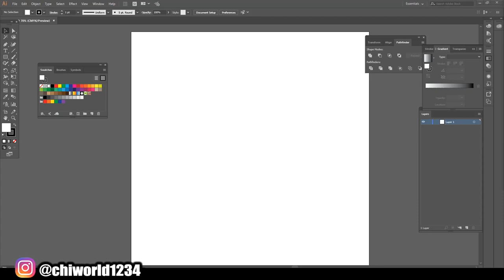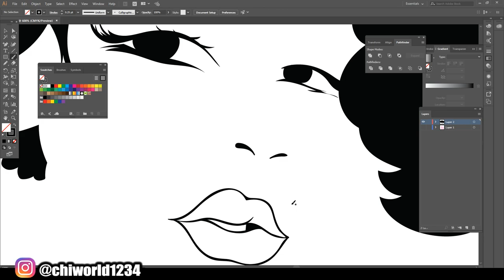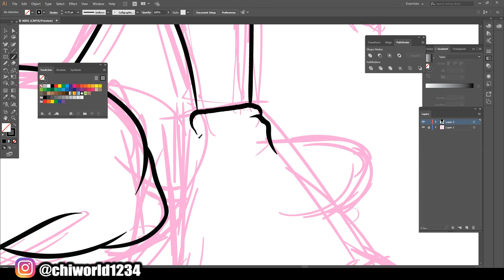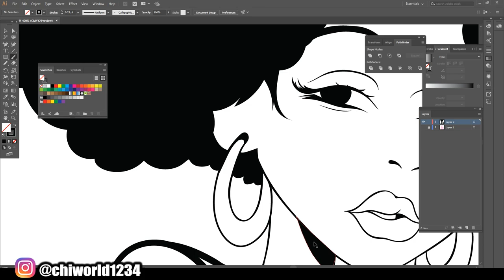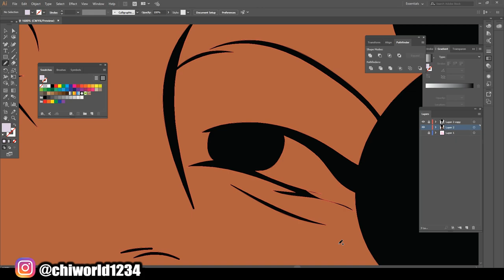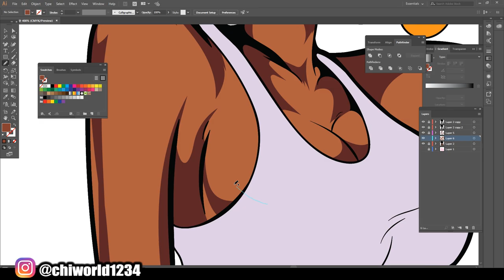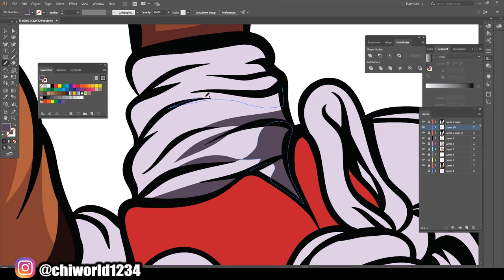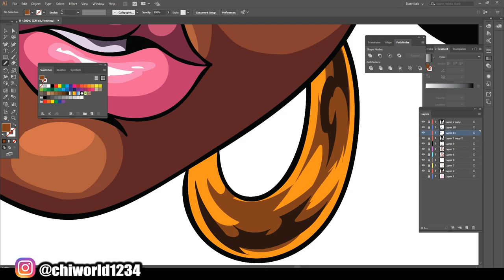NATURAL BEAUTY 🤤😍 SATISFYING ART! (ADOBE ILLUSTRATOR)